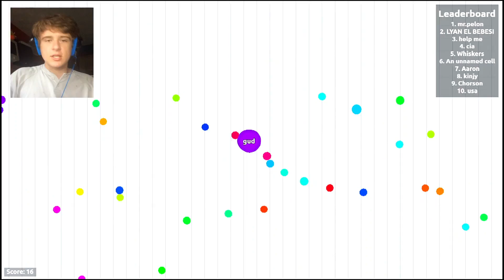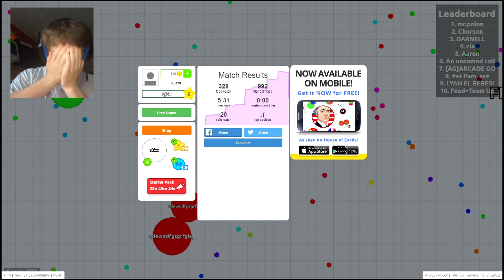Intro to Biology, the Protista Kingdom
timon